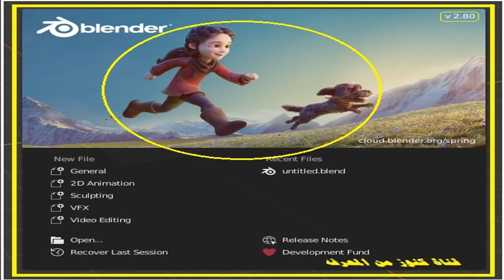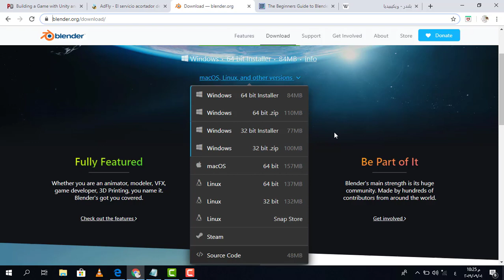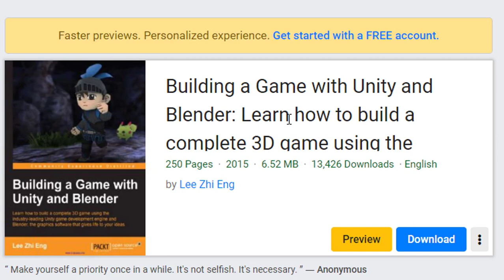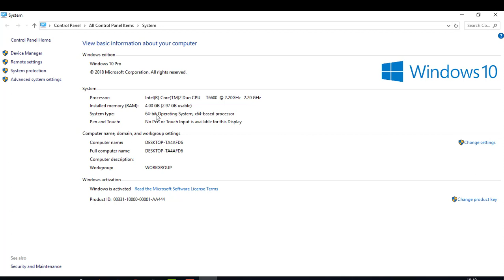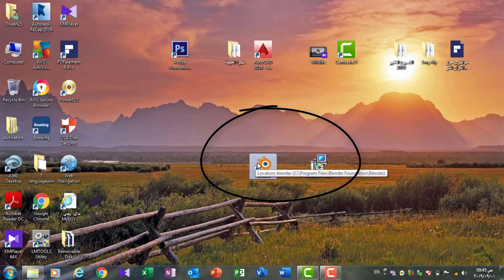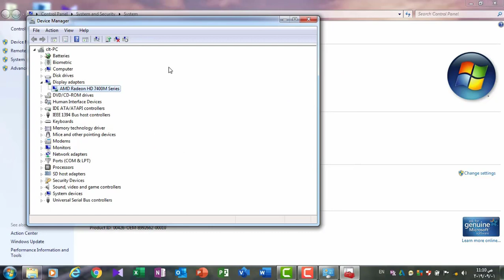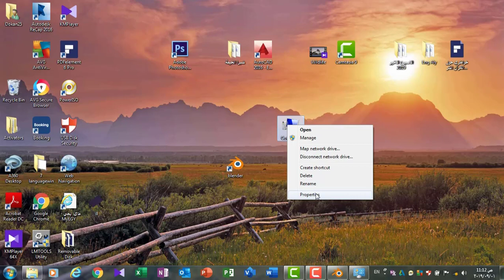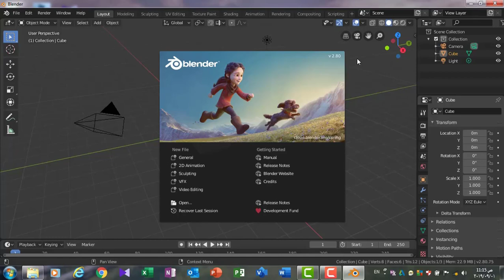كيفية وشرح وتحميل برنامج بلندر مجاناً أخر إصدار blender ؟ لإنشاء الأفلام والألعاب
@ يستحق_المشاهدة .. Worth_watching# ..
بلندر (  Blender ) هو برنامج تصميم ثلاثي الأبعاد حُر ومجاني ، مفتوح المصدر، يُستخدم لإنشاء أفلام ثلاثية الأبعاد، خدع سينمائية، برامج تفاعلية ثلاثية الأبعاد العاب فيديو، ويستخدم في الطباعة ثلاثية الأبعاد، متوفر لأكثر من منصة تشغيل من ضمنها لينكس، ماك وويندوز.
تحميل البرنامج من هذا الرابط    Download
رابط تحميل البرنامج من هناااااااااااااااااااا
تعلم كيفية عمل افلام والعاب ورسوم متحركة
Learn how to make movies, games and animations
شرح البرنامج + تنزيل البرنامج  الرابط بالوصف اسفل الفيديو
Explanation of the program + Download the program link description below the video
 Creating Meshes and Object and edit Mode
To make movies and animations
Learn Blender Fundamentals
Guys .. If you like this video  Please make like

لمزيد من المعلومات عن البرنامج باللغة العربية  شاهد هذا الرابط
لتحميل كتب مهمة  شرح البرنامج باللغة الانجليزية  من هذه الروابط
Blender 3D Basics, 2nd Edition: A quick and easy-to-use guide to create 3D modeling and animation
Building a Game with Unity and Blender: Learn how to build a complete 3D game using the